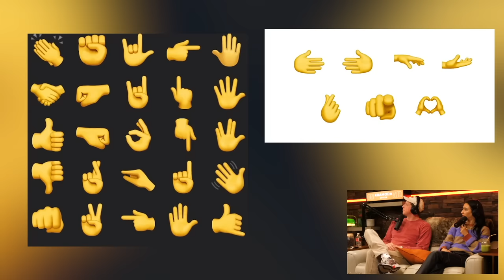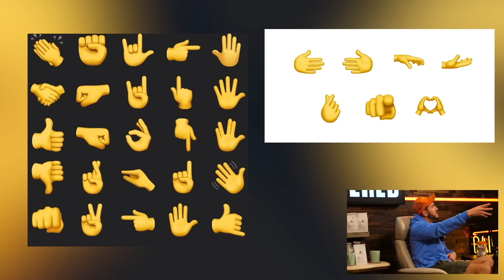Zane Hit Someone With A Wheelchair - UNFILTERED #166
Kramoda x Porsche Collab Tees OUT NOW!

For $20 OFF your first order, download the SeatGeek app and use code UNFILTERED